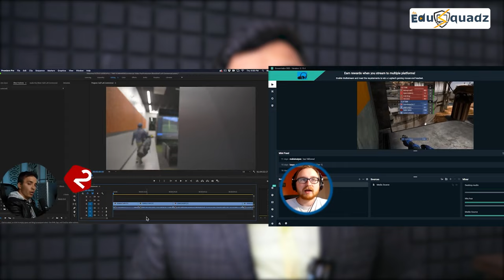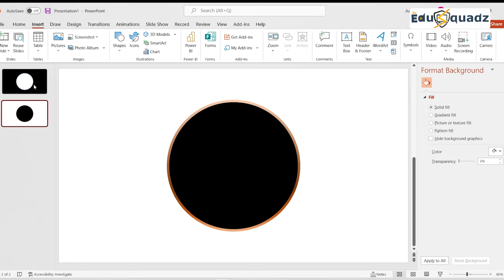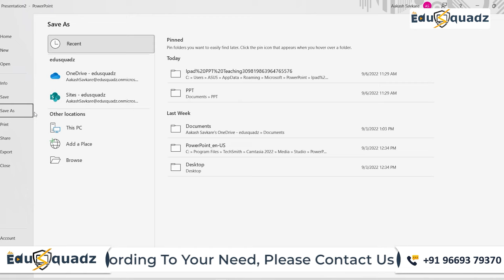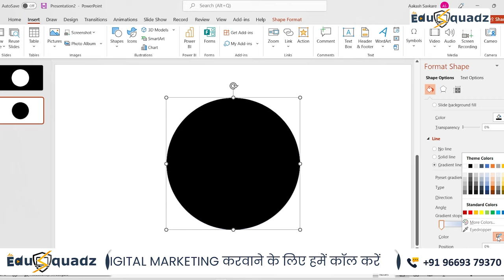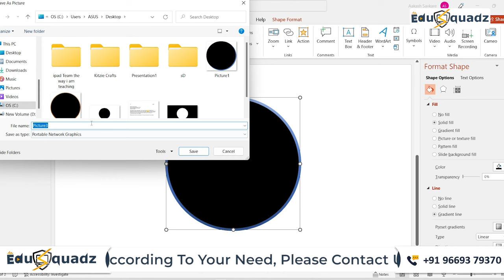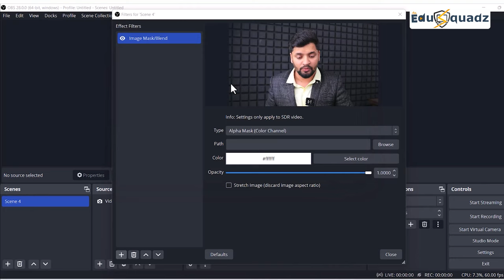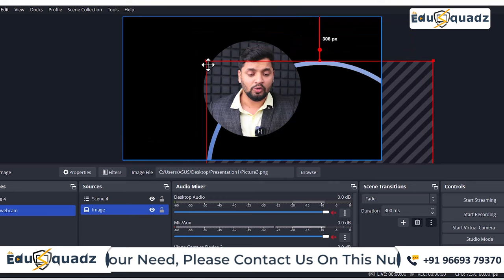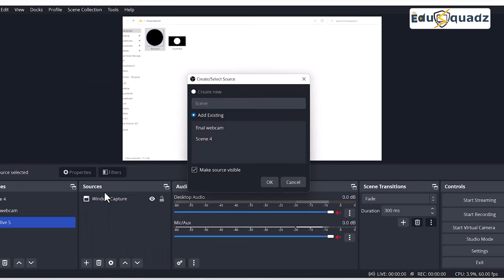Circular Webcam in OBS | OBS में Circle वाला FACECAM कैसे लगाए | How to Make Circle Webcam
Hello All, How are you?

In this video, Mr. Aakash Savkare, Founder of Edusquadz, will let you know, How you can present your webcam in different ways. Basically, he will explain, How you can make your webcam more attractive and in differently shaped.

So, If you want to know the way, watch the video till the end.

✤ Studio Setup |
✤ Digital Marketing |
✤ Customize Application |

LED Video Light
✤ These videos that every teacher needs. ✤

03- Best Studio Setup for Teaching | Best Pentab for Teaching | Budget Studio Setup | Teach With Mobile

✤ Amazon link you can buy through online.✤

Tutor Plus Device
Tutor Plus Hub Device
Boya Wireless Mic
Wacom One Graphic Pen tablet
Logitech C992 Pro
Logitech Brio
Logitech C90e
Logitech PTZ
Green Chroma
AHUJA Head Mic
Blue Yeti USB Microphone
mobile stand for table
mic Stand for table
Mobile Bracket Tripod Mount Adapter
Ring Light
Unboxing of Panasonic AG CX7 Recorder.
Light Stand
LED Video Light
ipad 9th Gen
Tripod with Smartphone Holder
White Board
Lapcare LED Monitor 15.1 inch